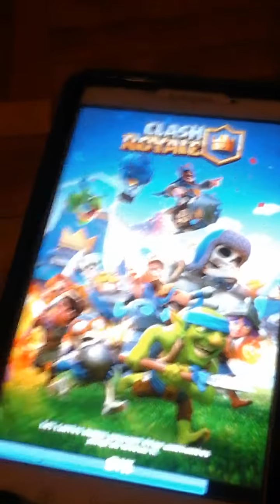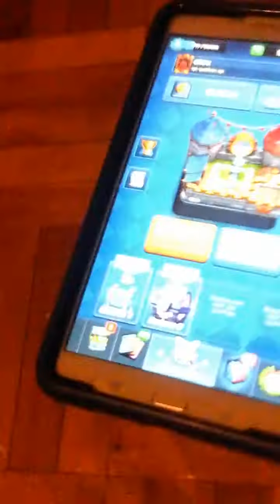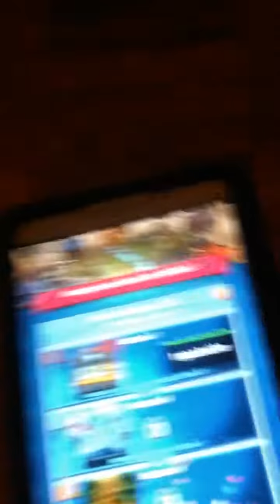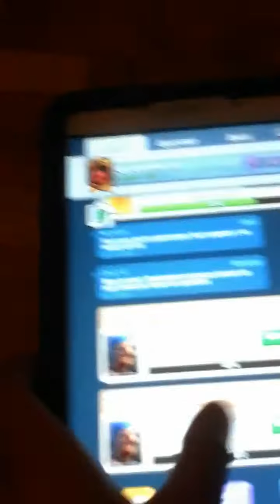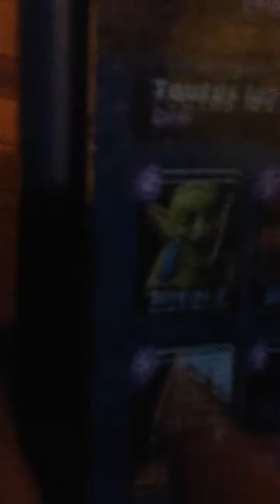Clash royale avec un ami partie 1(la première vidéo de Ti- gui)